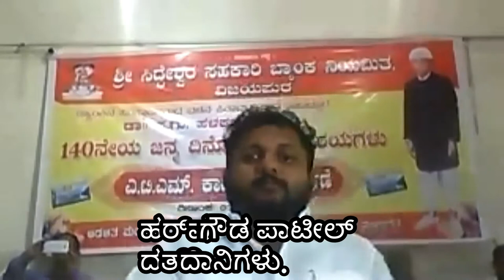DR.HALAKATTI BIRTHDAY PROGRAM CONDUCTED BY AKILA BHARATHA SHARANA SAHITYA PARISHAT, BLR CITY UNIT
PRESIDED BY GO.RU.CHANABASAPPA ,  K.V.NAGARAJ MURTHY AND APPARAO AKKONE. DATED 02/07/2020.